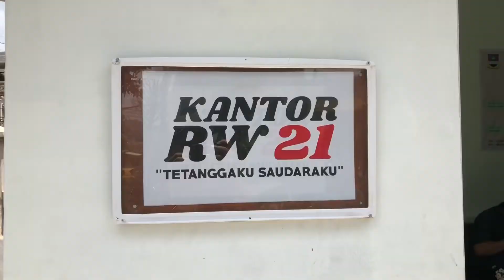Posyandu Anggrek 21 Desa Tanimulya Kecamatan Ngamprah Kabupaten Bandung Barat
Kunjungan Camat Ngamprah Agnes Virganty S.STP.,M.Si ke Posyandu Anggrek 21